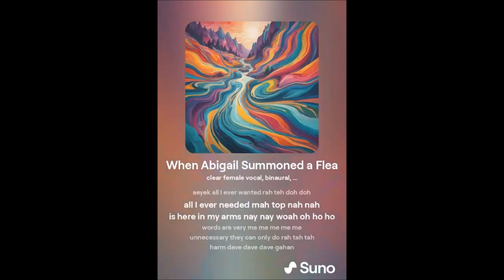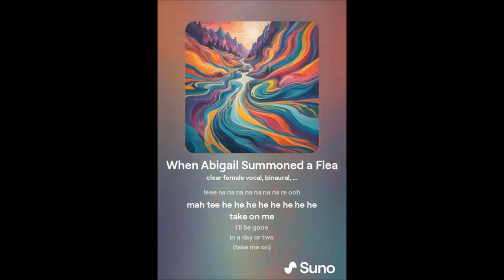"When Abigail Summoned a Flea"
I love the Cocteau Twins, so this was my attempt at a similar song, complete with nonsense lyrics and a strange song title.